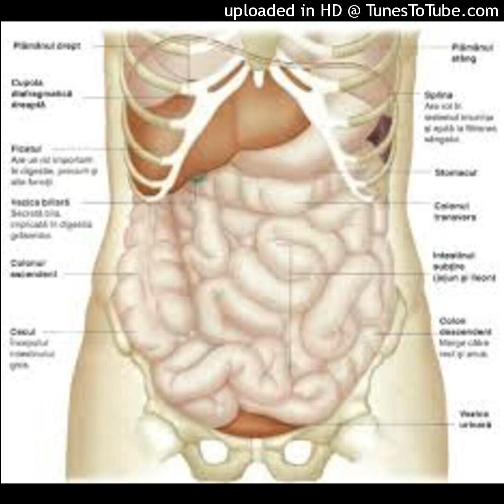Cele mai bune ceaiuri pentru scăderea colesterolului